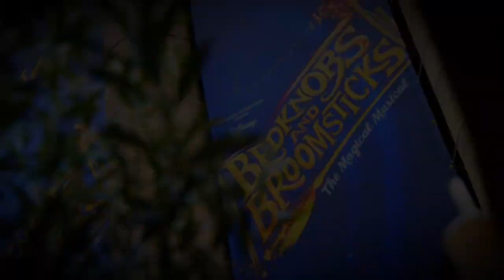Bedknobs and Broomsticks - UK Tour - ATG Tickets